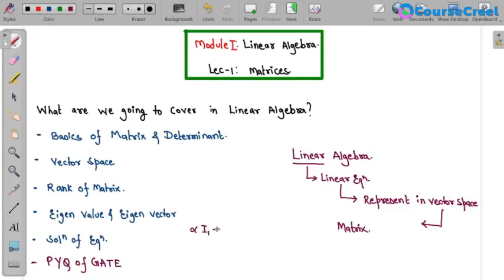1. Matrices II Engineering Mathematics II GATE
Dear Students,
We are uploading a complete series of Engineering Mathematics for Engineering students and GATE Aspirants. Through these lectures you can prepare all topics of Engineering Mathematics for your curriculum exams and competitive exams. Hope these lectures will help you.